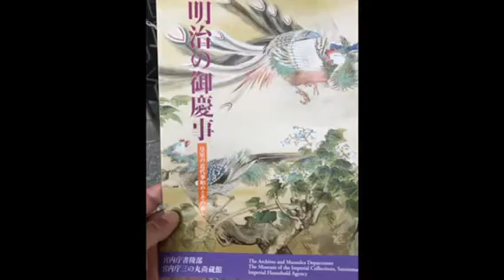東京駅～皇居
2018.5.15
東京駅～皇居まで